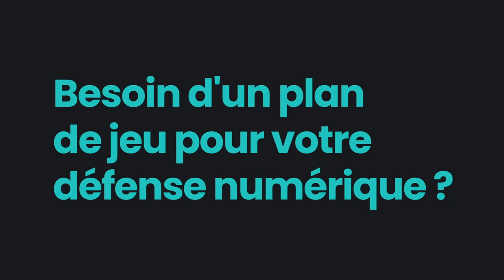Point presse : Falaye Sacko avant AS Monaco vs MHSC